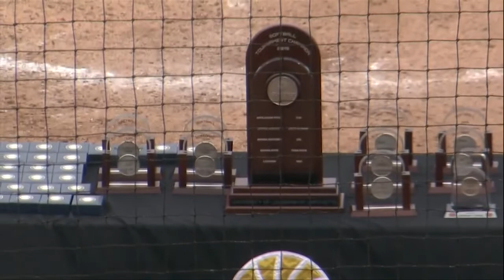Whitney Haworth Demo Reel